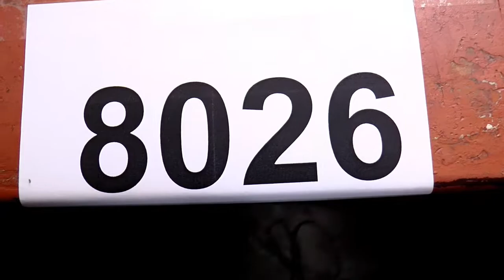8026 NATURAL METHOD TO CLEAN MOSQUITOES